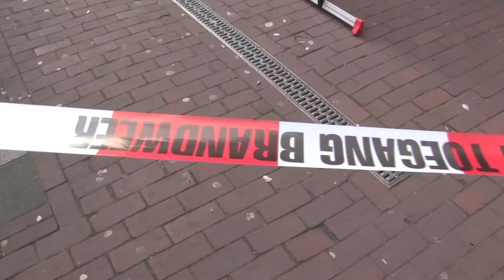06-03-2014 Zaandam - wateroverlast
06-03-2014 Zaandam - Donderdag constateerden werknemers van de kledingwinkel DIDI aan de Gedempte Gracht in Zaandam dat de kelders waren volgelopen.
Er stond zo'n anderhalve meter in de opslagruimte door een gebroken waterleiding.
De schade bleef niet bepekt tot deze winkel, ook de om de hoek gelegen fietsenwinkel heeft waterschade.
De winkelstraat is deels afgesloten vanwege instortingsgevaar.